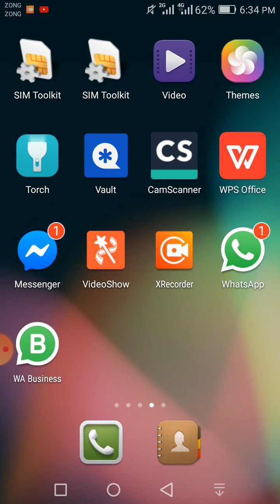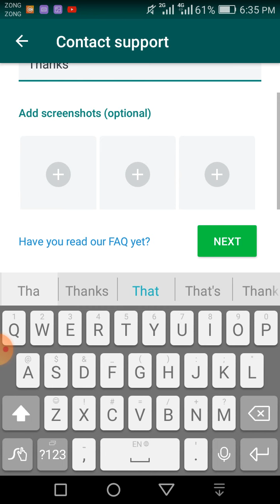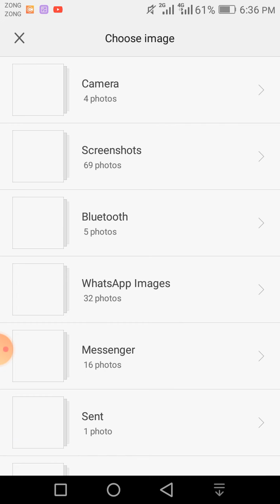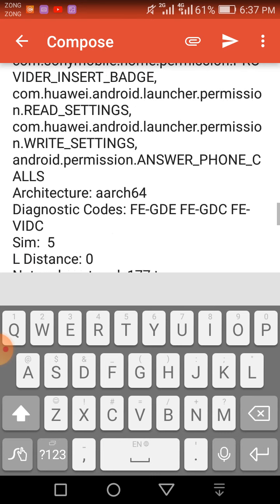How to Unbanned your whatsapp if your number is banned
This video help you to Unbanned your whatsapp number for watching this video